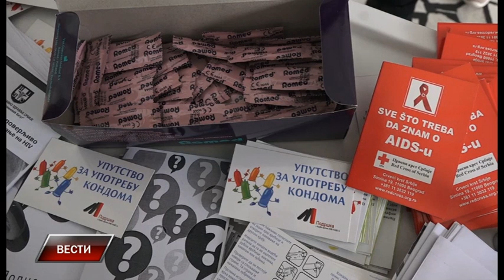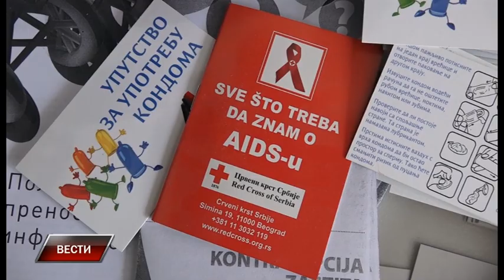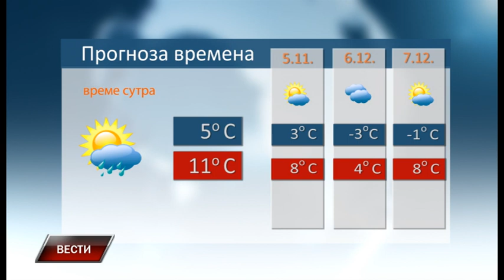Vesti 3 12 2018